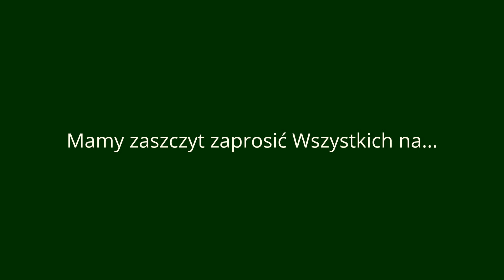Wincentyńskie Spotkanie Młodych - organizatorzy - zaproszenie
Wincentyńskie Spotkanie Młodych
DAJ SIĘ BOGU ZASKOCZYĆ MIŁOSIERDZIEM
Ignaców 23/24/25 października 2015